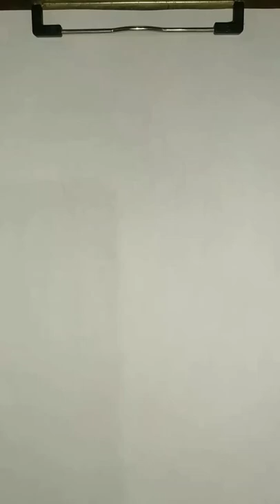Ice-cream 🍦🍦 | Easy drawing tutorial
K A Arts

01. K A Arts
02. Painting tutorial
03. scenery drawing
04. Sketch artist
05. easy sketching
06. Sketch
07. Drawing tutorial
08. Painting
09. Islamic artist
10. Indian artist
11. Eiffel tower drawing
12. Taj Mahal drawing
13. painting art
14. Calligraphy tutorial
15. Sketching
16. Beautiful scenery